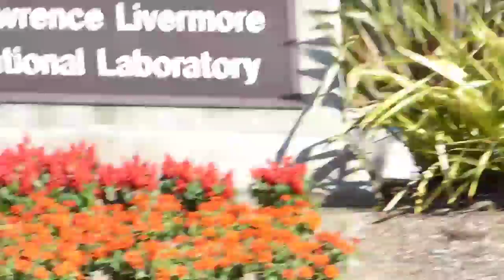LIVERMORE NUCLEAR LAB: (GUARD) "I'M NOT DONE, (ME) "YES U ARE" 1st Amend Audit